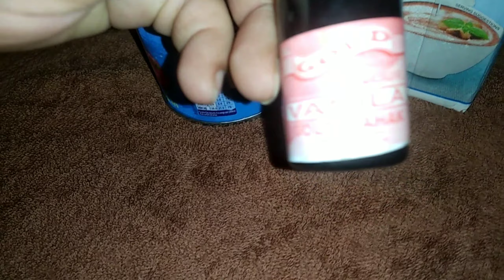only 3 ingredients to make vanilla ice cream at home!!!!!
hello friends
Kaise h aap sab i hope you will be good
today I share with you easy way to make vanilla ice cream with 3 ingredients